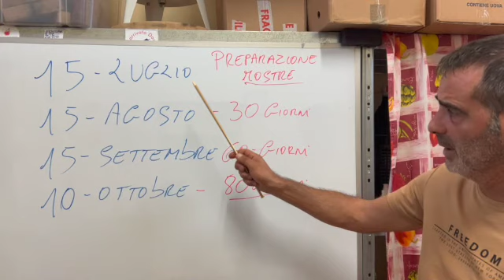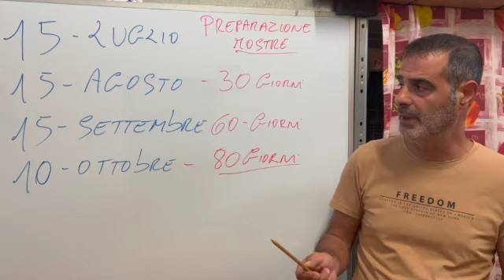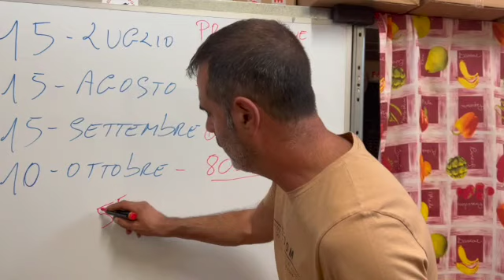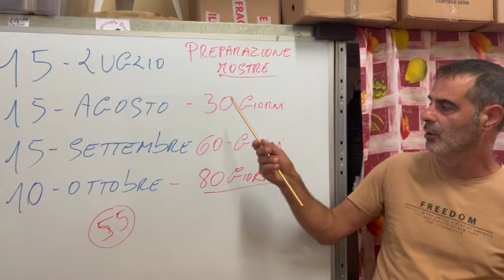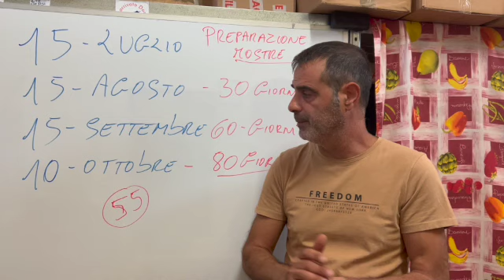Iniziamo a scegliere i migliori soggetti!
Sembra presto ma non lo è affatto, è una questione di tempo e il tempo è prezioso per le mostre, e non torna indietro!
Buona visione!